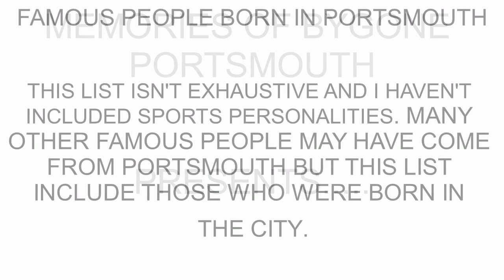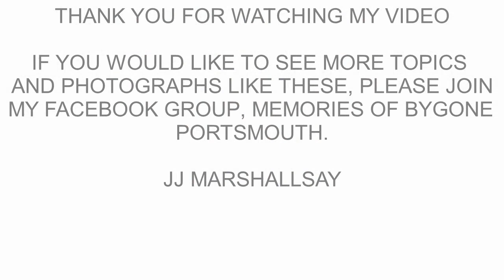Famous people from Portsmouth